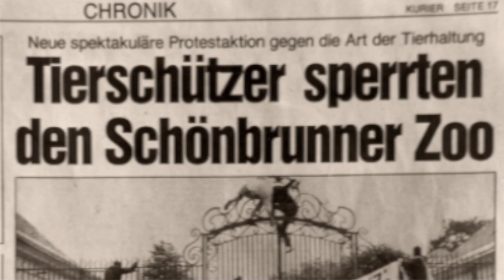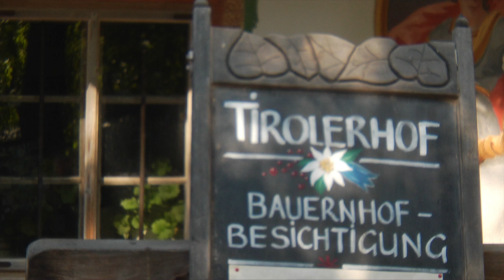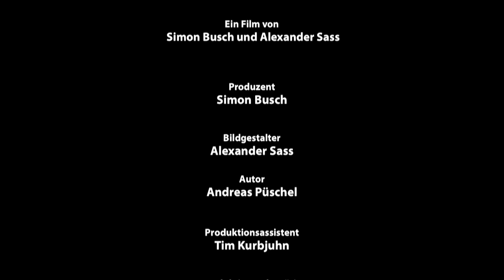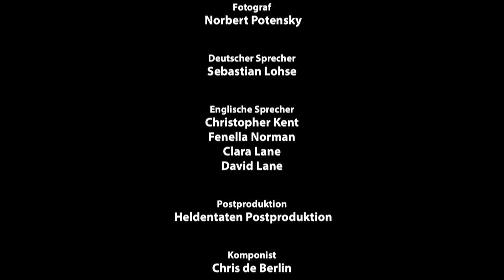Tiergarten Schönbrunn - Ausflug in den ältesten Zoo der Welt (Dokumentation, 2013)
Besuchen Sie den Tiergarten Schönbrunn, den Wiener Zoo in der Nähe des berühmten Schlosses Schönbrunn. Der Schönbrunner Tiergarten wurde 1752 im Auftrag von Kaiser Franz I. erbaut und ist damit der älteste der Welt. Die barocke Architektur der Menagerie-Gebäude, die nach dem Vorbild von Versailles errichtet wurden, ist noch erhalten.

Nur wenige Zoos weltweit beherbergen Riesenpandas. In Schönbrunn kann man vier von ihnen sehen. Eine weitere Besonderheit des Wiener Zoos ist das Regenwaldhaus, in dem die Besucher das Klima erleben und die reiche Flora und Fauna des Amazonas-Regenwaldes bewundern können.

Originaltitel: Zoo Vienna 3D
Ein Film von SImon Busch & Alexander Sass